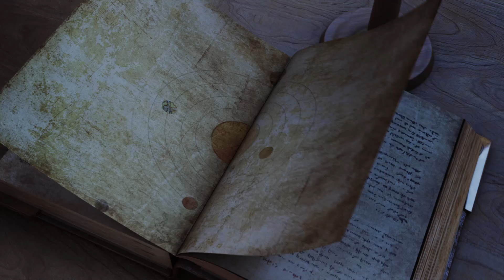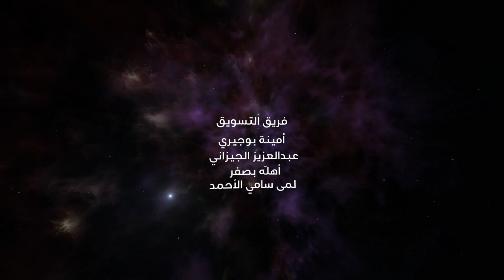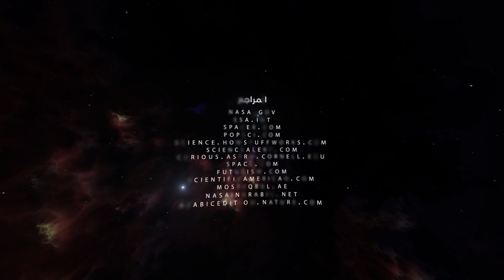برنامج_السديم : السفر عبر الزمن (الحلقة 15)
السفرعبر الزمن كان المادة الخصبة الأولى لأفلام الخيال العلمي، وفي هذه الحلقة سنعرف رأي العلم في حكاية هذا السفر، فهل سنتمكن يوماً من العودة إلى الماضي وتغييره؟ وهل سنحجز في يوم من الأيام بطاقات سفر إلى المستقبل لنرى كيف ستكون الحياة بعد مئات السنين؟

٦:٢٠ مساءً بتوقيت السعودية